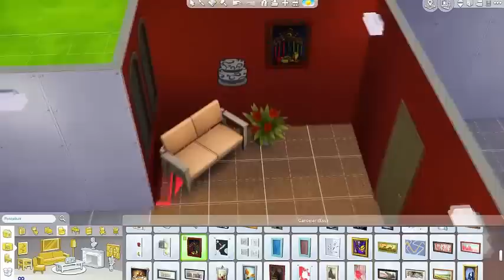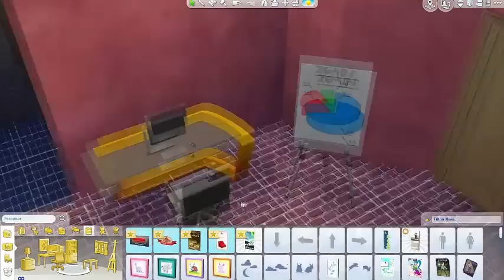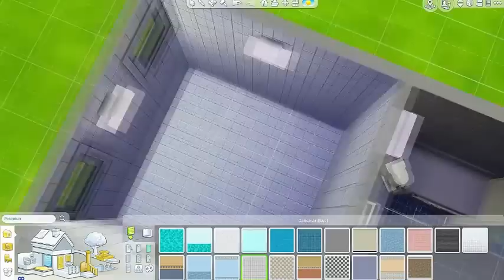| The Sims 4 | Building a Single House